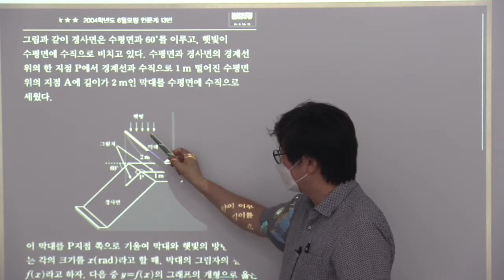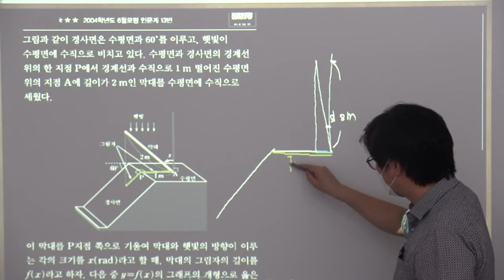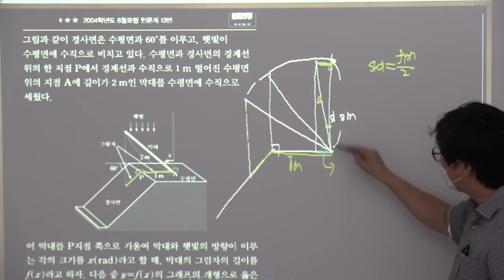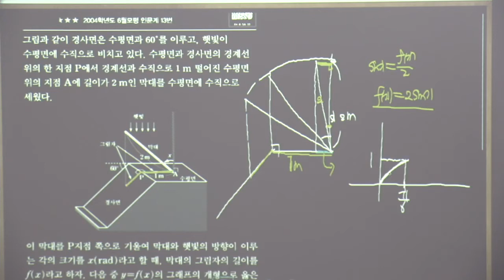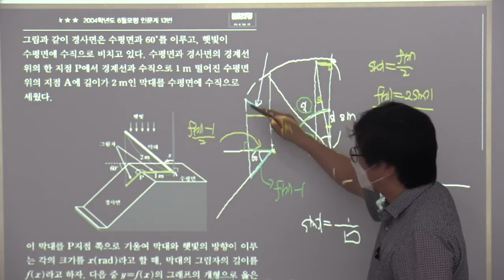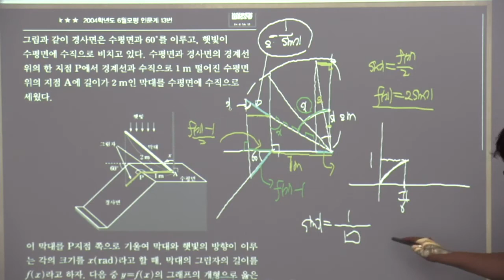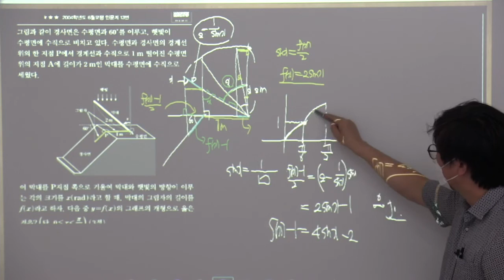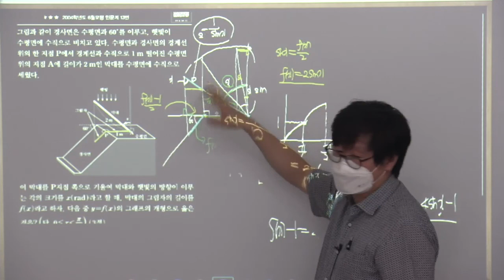2004학년도 평가원 6월 나형 13번